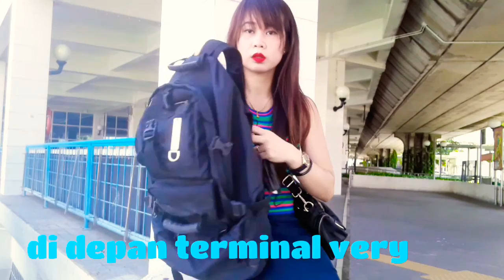Gak bisa Mudik indonesia,, cerita sedih tkw macau berada di macau terminal very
di publikasikan tanggal 5 mei 2020 yang mana saya berniat mau ke hongkong tapi masih tutup belum beroprasi kembali krn covid 19.
jadi saya terpaksa mencurahkan membuat informaasi macau terminal very tujuan dr macau ke hongkong masih tutup blm dibuka untuk umum.